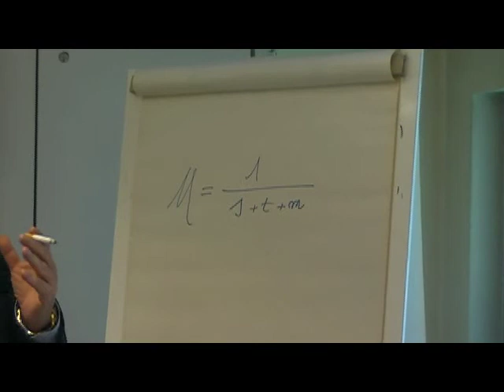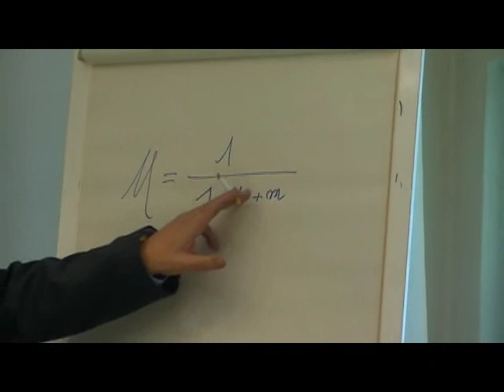Rossem deel 2 van 5